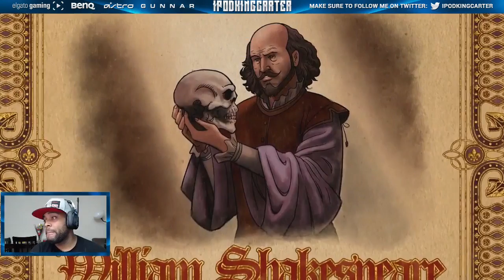Saints Row Gat Out of Hell Let's Play Part 2 FaceCam - Rally The Troops (PS4) | iPodKingCarter